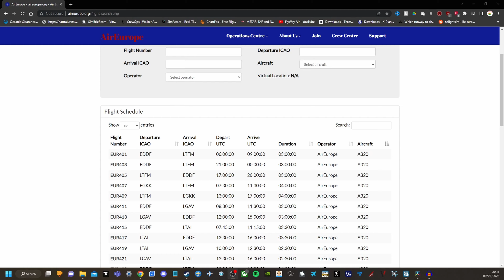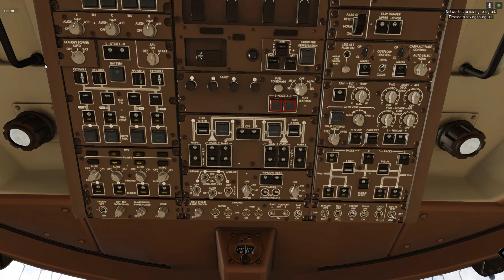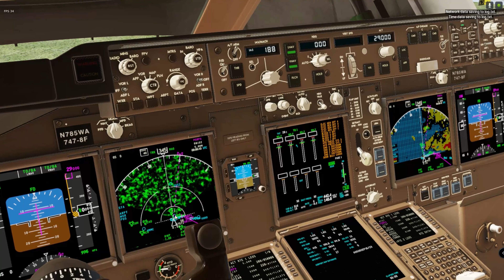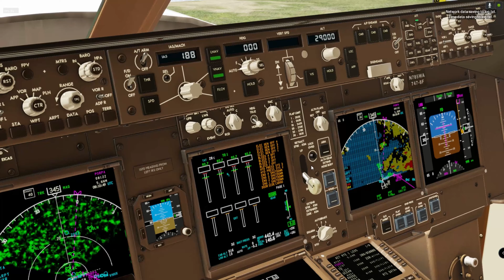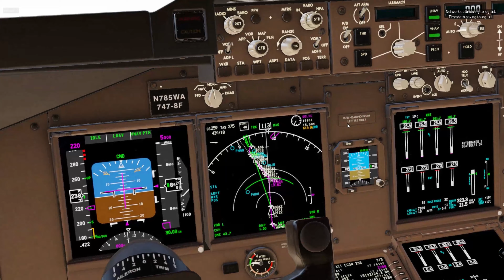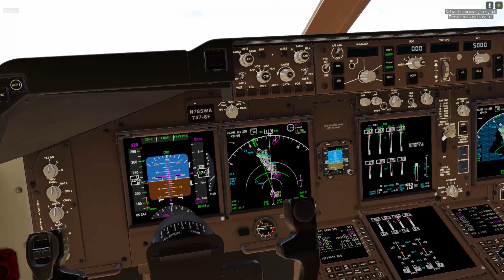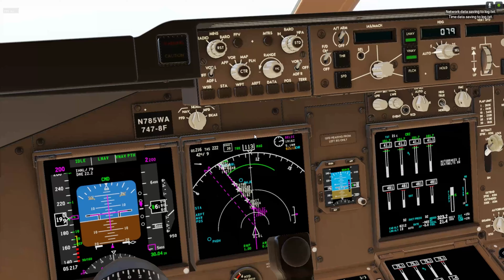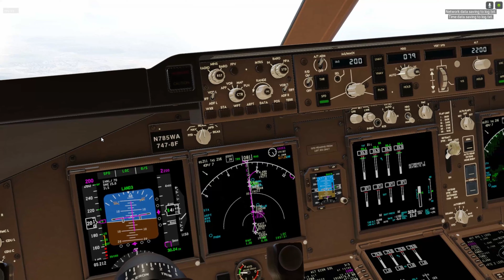Walker air OPS 747-8F Flight from HKG to HNL in X-plane 12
Today we are going to do a Flight from Hong Kong International Airport (VHHH) to Daniel K. Inouye International Airport (PHNL)
this Flight took me 11h and 9 min.

Check out AirEurope here, they are a growing Viritual Airline
And their Discord server her.

i really hope you enjoyed this video and if you did then please dont forget to Like and Subscribe, and if you really like this video the you should check out my channel page and you mabye find more videoes you might like, because i really wanna get to 1000 subscribers before the year end so that i can start to monetize my videoes, and invet more into my videoes.

And the Mango studios sound pack for the B747-8, Price 15.99 Dollars.

And you could mabye check out my discord to submit flight ideas.

but i hope you like all of my content and please comment on my videoes if there was somthing i did wrong call me out in the comments.